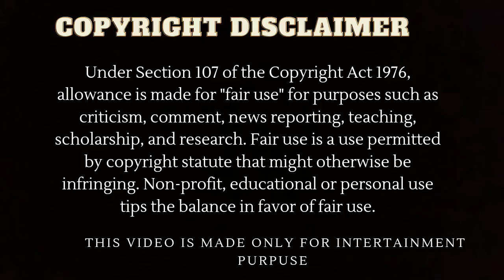Between us ep-6 (part-1) in hindi | new thai bl in hindi explanation | world of k-drama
In this video I am gonna explain about a thai bl seriese named between us in hindi.

Original network- iQIYI TV
Second channel- @Hemgodbl
Vlog channel-@wandererhimanshu